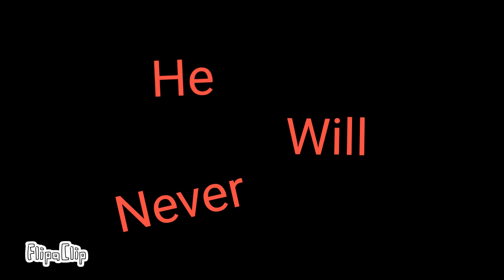Scared Of You (Re-Remake/Original/meme)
GOD JESUS..
I thank you God..
Thank you sooo much lord..
My storage was being a piece of

Sugar
Honey
Ice
Tea

But i still did it..
Sneeze in spanish.
WELP,
If you want to do this..
Then just tell everyone the original is me..
And yes.. This is a RE-REMAKE..
YEET-

People that are in here:

Slender man (NEVER MINE)

Madel (Mineeee)

Timmie (MIIIINE)

Flower (YEET, MIIIIINENENE)

Took: 1 week and 2 days... Aaaaack-

I hope you guy's really like it..
Ack.